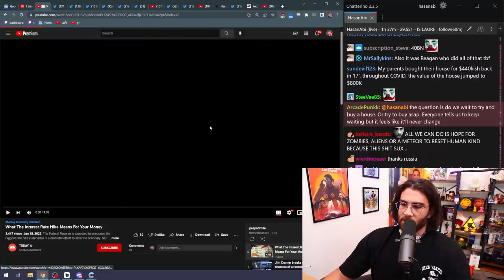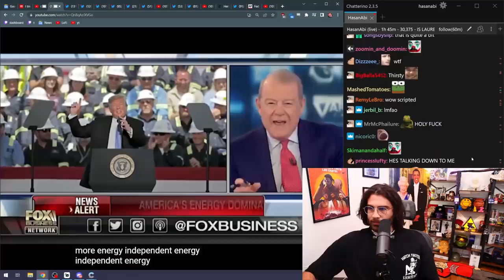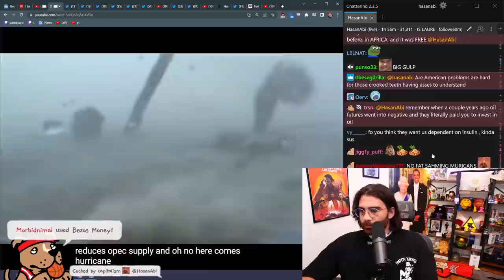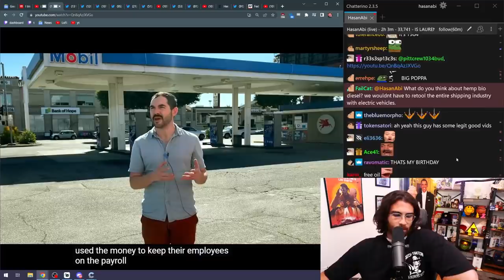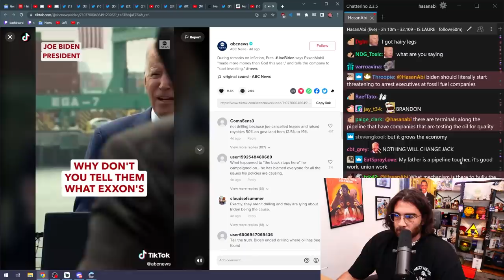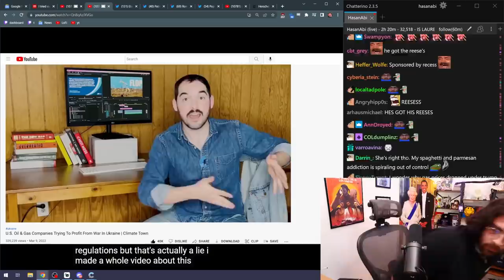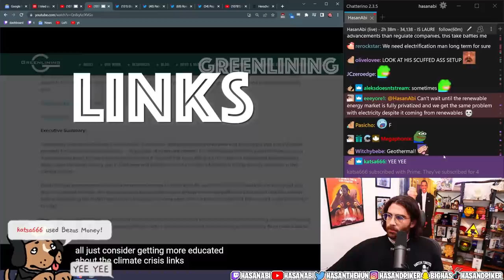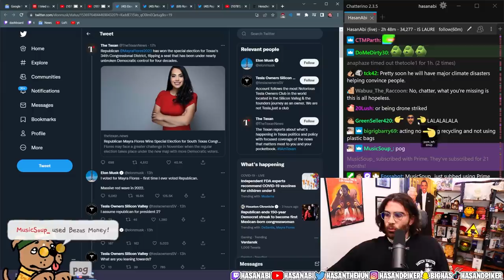"Sleepy Joe" to Blame for High Gas Prices? | HasanAbi reacts to Climate Town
HasanAbi reacts to Who Actually Controls Gas Prices? | Climate Town by @ClimateTown